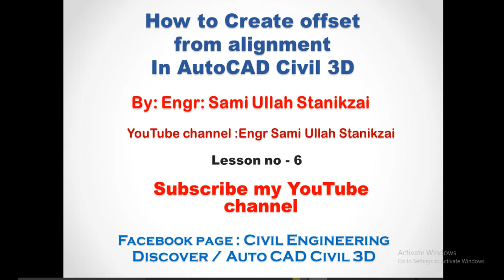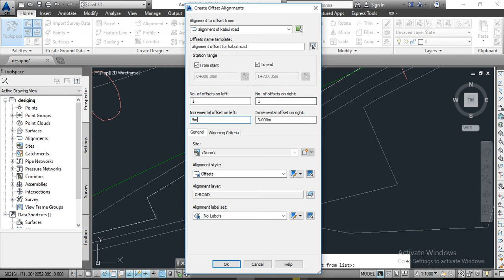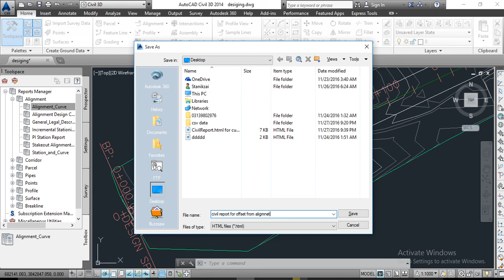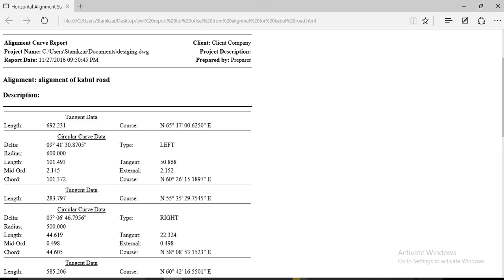AutoCAD Civil 3D (part-6) offset from Alignment